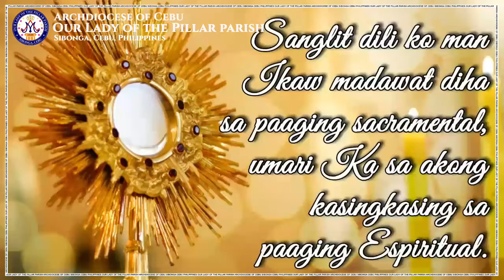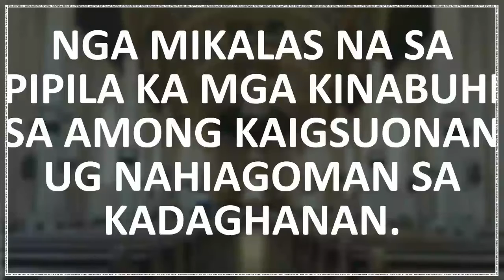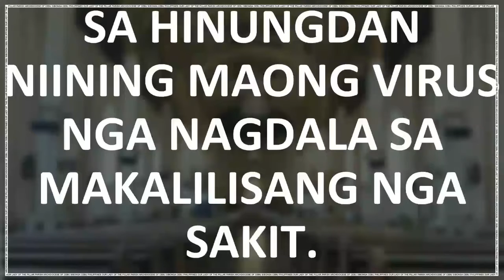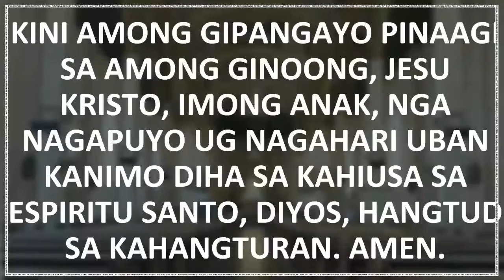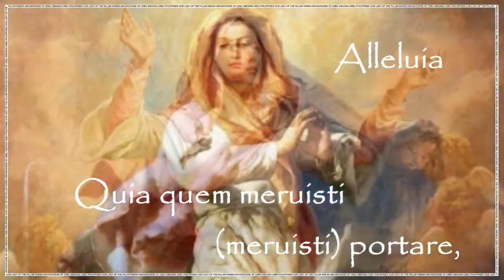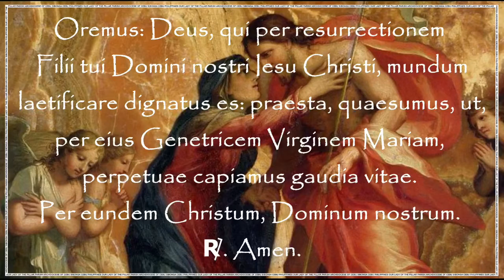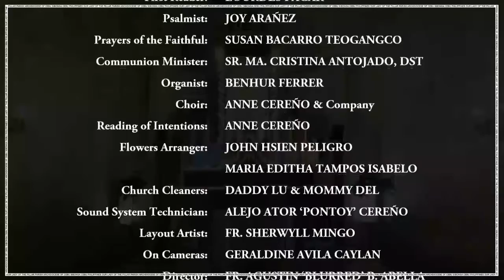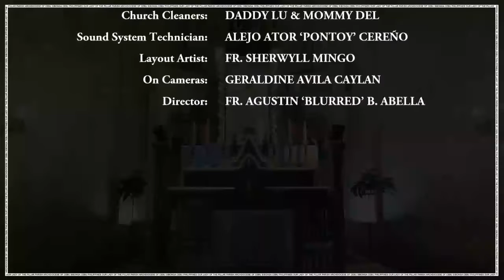May 16, 2020 Saturday of the 5th Week of Easter